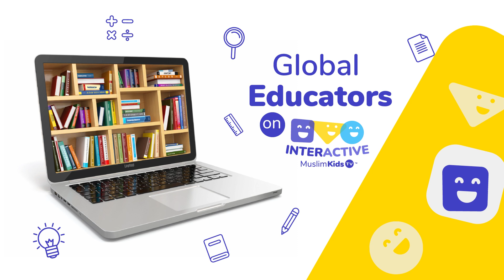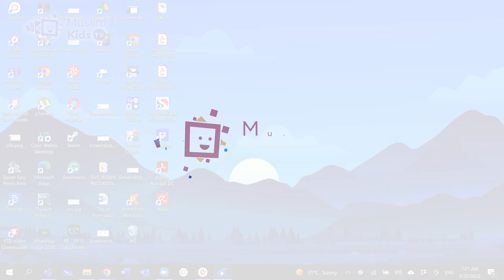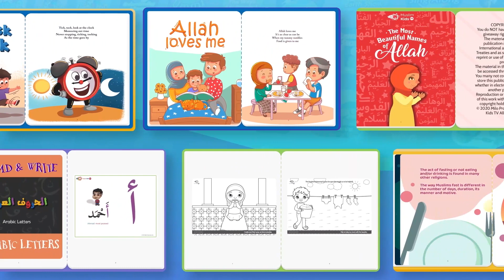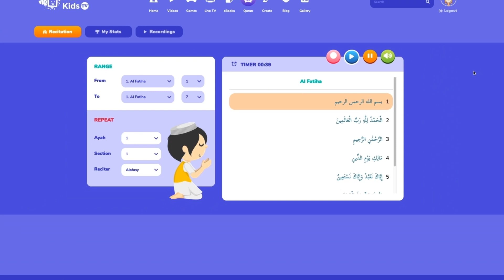Global Educators - Mrs Azman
In this video, I'm sharing with you about Islamic digital education. Islamic digital education is a new form of education that offers a unique and innovative approach to the provision of education.

✨Digital education in schools is a hot topic, and so, our host, Safa Ahmed, recently interviewed Mrs. Azman, Principal of Greenview Islamic International School, Malaysia, to know the ground reality when it comes to schools around the world embracing technology to improve learning and teaching.✨

How does MuslimKidsTV stand out?

✅We have over 15,000 Islamic and educational resources, games, e-books, and much more!
✅We have TV shows and cartoons that cover a huge range of topics for diverse age groups.
✅We focus on deen and dunya-related themes, so you can teach children to learn how to recite the Quran and also learn about Science through a perfectly halal sci-fi show!
✅The diversity we provide is mind-boggling!
✅We make sure our content is 100% halal.
✅We are child friendly and SAFE and have no pop-ups or ads that are inappropriate.

Islamic digital education is fast becoming the go-to choice for those seeking progressive and Islamic education. I'm excited to share with you about this latest development in education and to discuss the various benefits it can offer students. So don't miss out – watch this video now!